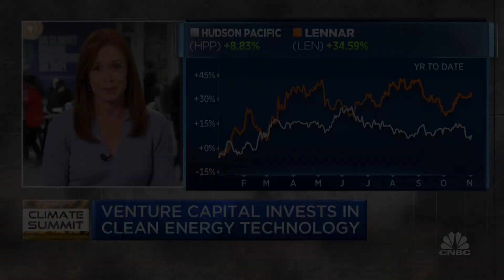Real estate industry needs $18-36T to decarbonize: Greg Smithies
CNBC's Diana Olick joins 'TechCheck' to give details surrounding the 2021 United Climate Change Conference, where the key focus includes financing the next generation of climate change technologies. Diana interviews Greg Smithies of the Fifth Wall Climate Technology Fund to discuss the sectors of the economy that are the worst climate offenders and where Fifth Wall is investing.